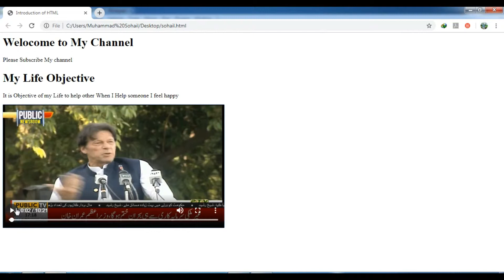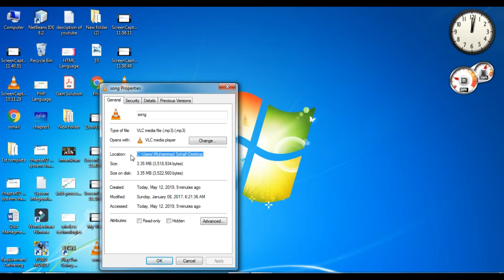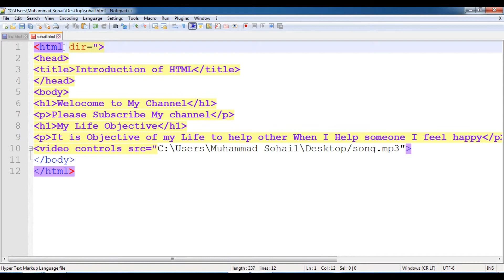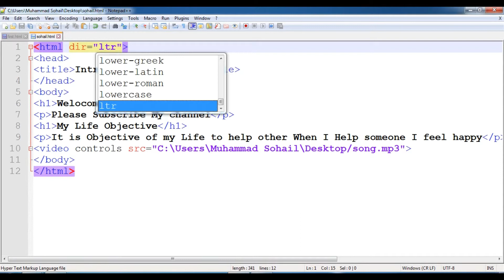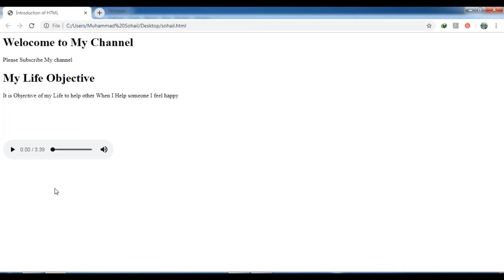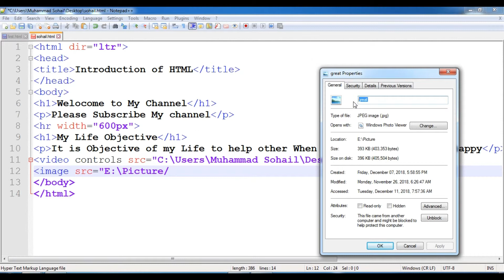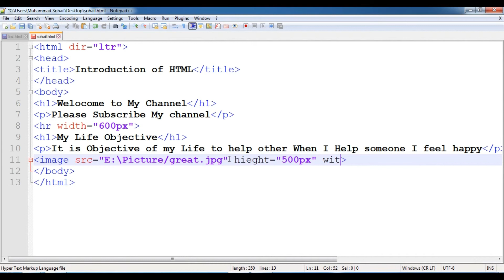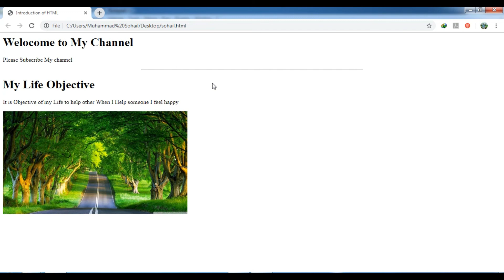Audio,Image and Hr Tags in HTML in Urdu/Hindi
Be Happy
Be Smile
Because Simle is solution of your problem